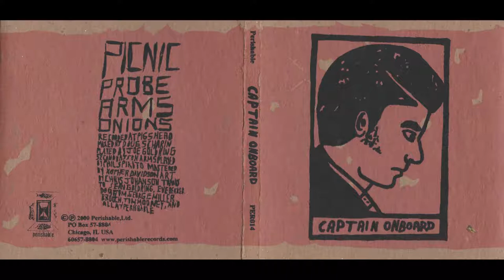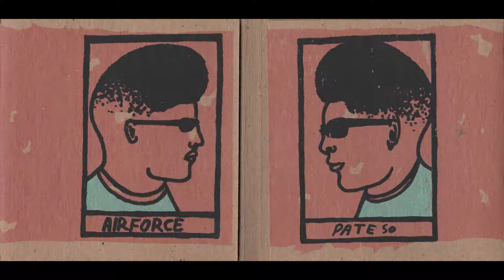Captain Onboard - Captain Onboard (2001 FULL ALBUM)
Captain Onboard - S/T (2001 Perishable Records PER014) solo album by prolific San Francisco musician Joe Goldring (Enablers, Toiling Midgets, Out In Worship, HiM, Porn) released in 2001 on a pressing of 500. Bought this album in Omaha, NE around 2007 and it's been one of my absolute favorites since, I fucking love this record. Really hard to place a finger on this one, I'm fairly certain it's improvised and even "post-rock" doesn't really nail it. Great shit.

1 Picnic 9:21
2 Probe 5:29
3 Arms 12:54
4 Onions 5:26